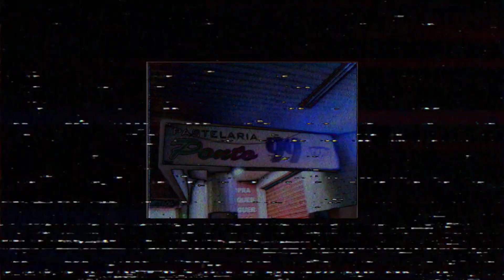Pigmeu - Deserto Incerto (Prod. LVKS)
FICHA TÉCNICA

Artista: Felipe Allee aka PIGMEU
Beat: LVKS
Master/Mix : Fylemon Barryguait
Câmera: Matheus Martins
Direção: Matheus Martins, Felipe
Edição e Finalização: José Guindane

Letra:
Yeah
Quando eu menos espero que tudo acontece
Sou o mistério do planeta e
Vou a Vênus e lá nada parece
A terra padece
Velhas novidades de um passado recente
Tudo ultrapassado recentemente, vida
Só espero paciência comigo...
Vivo na zona de perigo, vivendo os artigo
Inóspito meu peito, abrigo
Mas também não me espere mais nessa
Café expresso e a mente processa
Que cada minuto que tentamos e um minuto que não temos
Não devemos mas corremos de tudo que vemos
Mas vamos em passos anilares
Milhares de lugares e eu
Me sinto tão longe, tão perto também
Tão só e nunca sei se tão bem

Um deserto incerto. (2x)

Um deserto incerto, um inseto tão raro
Um pássaro de passos largos, um jogador de passe caro
Com o faro apurado pra crocodilagem
Me vi sobre a margem sem pilacagem
Não tiro vantagem nem atiro no escuro
Me arrependo demais, já nem juro
Se cuida que eu me curo
Verbo sujo sentimento puro
Cujo o líder dessa maquina que me sinto
Um dos líder da tropa, sou um Deus de instinto
Tá amarrado eu amarga bronca desses marmota
Marmita de mamacita e pé na bota
Outro na porta, além dos portais
Eu vou procura sei que vou encontra
A fórmula mágica da paz.

710 Boys. Volta Redonda-RJ